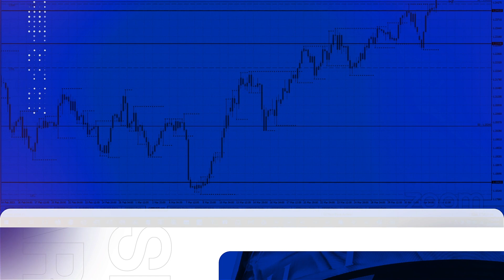Level Up Your Trading Skills with This Free Forex Webinar - Sessions this Week 15-17 AUG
15 AUG
Forex Trading - Live Market Analysis
Tue, 7:00PM SYDNEY TIME
60 mins

During this webinar, Duncan Cooper will review 12 currency pairs, determine the key support and resistance trading levels for the week ahead, discuss his favourite risk to reward trading opportunities, and answer your trading questions.

16 AUG
Trade Setups - Swing Point Break
Wed, 7:00PM SYDNEY TIME
60 mins

Duncan Cooper will teach you a simple trade setup using a Swing Point Break and combine some of the tools that we have learnt in the previous webinars. He will take you through the entry criteria, stop loss, and profit target levels.

17 AUG
Live Forex Market Review - Identifying High Probability Trading Levels
Thu, 7:00PM SYDNEY TIME
60 mins

In this webinar, Duncan Cooper will analyse the trend, support and resistance, and use Fibonacci retracements to identify high probability trading levels on the major currency pairs. Plus, a live Q & A on your favourite charts.